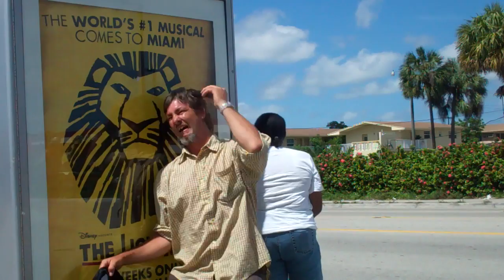BAD HAIR DAY - Haircut Insanity!!!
"Bad Hair Day #5" is coming up soon. This compilation is just a reminder of what the "Bad Hair Day" series is all about! Crazy guy cuts his hair anywhere in public with electric clippers.
  It has been over a year since I filmed this, and it's a fan favorite, so part 5 is on the way.
  I don't necessarily do "pranks" on YouTube...I'm more of a public lunatic caught on camera. This is one of my favorite video series, and always gets good reactions.
  It's not a wig...I'm really butchering my head in public...so after "Bad Hair Day #5" expect to see a bald Rowzman for a few videos.
FEW PEOPLE CAN ENJOY MY LEVEL OF STUPID!!! Yeah!!!